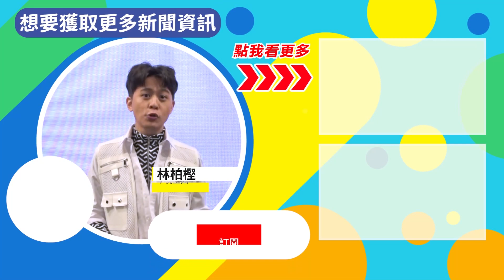國3北上南投段6車追撞車禍 慘釀1死3傷｜華視新聞 20220609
國道3號北上南投路段，在今(9)日清晨4點多，發生重大死亡車禍！4台大型車輛和2台轎車追撞，其中載運沙拉油的大貨車，駕駛重傷，副駕駛傷重不治，這起意外造成1死1重傷2輕傷，而肇事的轎車一度想逃逸，後來被其他聯結車攔下，原來是肇事駕駛酒駕又無照上路。